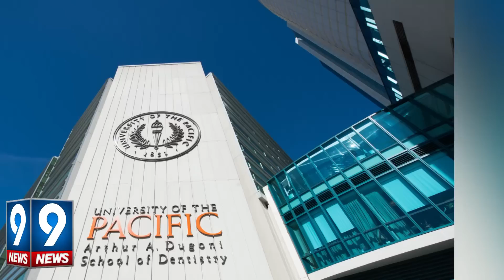Biography of Dr. Arif Alvi | 9 News HD